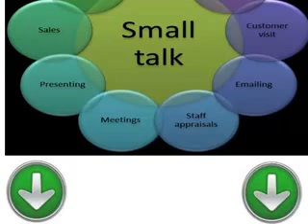灑脫的經驗教訓學習土耳其語 教訓20 小談